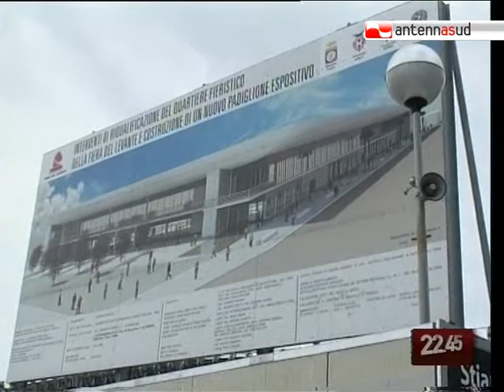TG 17.05.10 Padiglione incendiato, Vendola: "Lo ricostruiremo"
Sopralluogo del presidente della Regione Puglia Nichi Vendola alla Fiera del Levante, dove ieri mattina è andato a fuoco il tetto del padiglione nuovo e quasi completato. Ancora presto per parlare di cause, ma difficile non pensare al dolo.